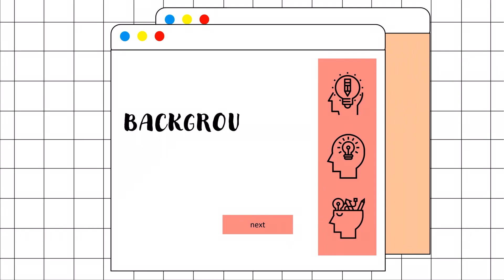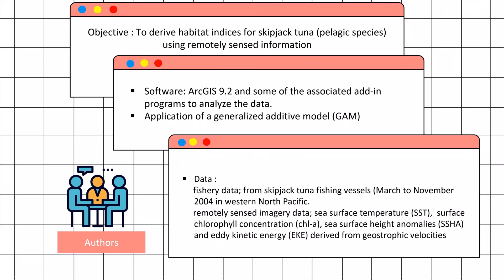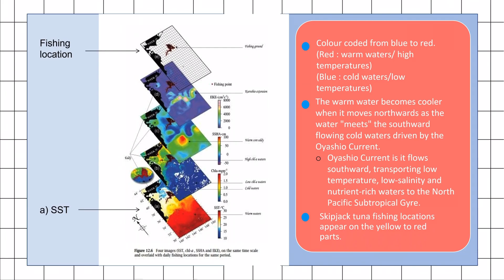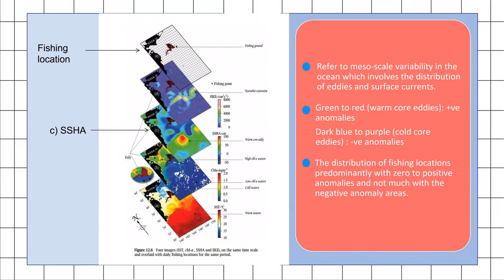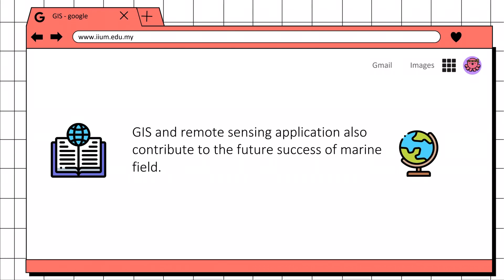Application of Remote Sensing and Gis in Marine field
SMT 2143 GIS And Remote Sensing
Case study on ‘Application of Multi-sensor Satellite and Fishery data, Statistical models and Marin-GIS to detect habitat preferences of Skipjack Tuna’